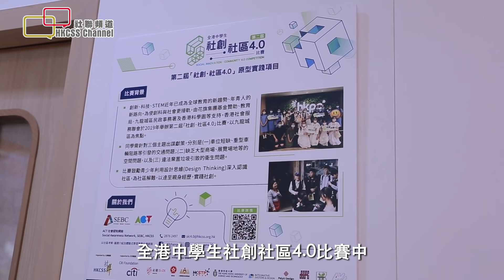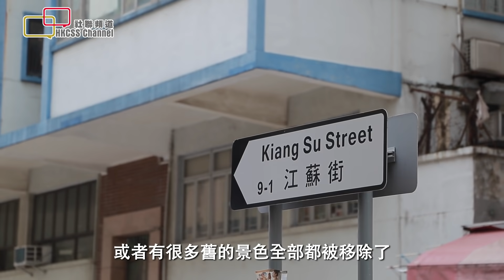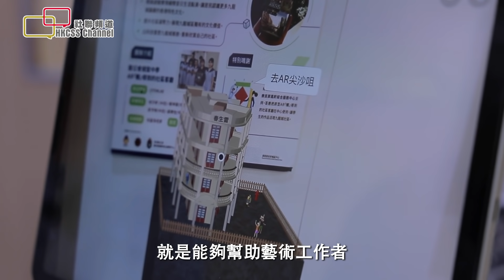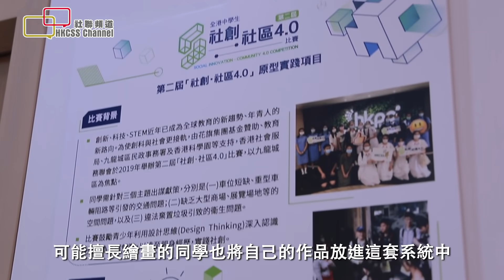中學生善用AR科技 助長者懷緬九龍城今昔面貌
【社聯頻道】中學生善用AR科技 助長者懷緬九龍城今昔面貌

AR擴增實境，是在遊戲中經常應用的科技，讓螢幕上的虛擬世界能夠與現實世界場景進行結合與互動的技術。聖公會諸聖中學 學生團隊善用AR技術創作虛擬移動展覽館，用家只需要透過手機掃描條碼，就可一覽九龍城社區今昔面貌，在 花旗集團基金 支持下，社聯 主辦的第二屆全港中學生「社創．社區4.0」比賽中，奪得「最受歡迎大獎」及「優秀表現獎」，更率先在 香港聖公會樂民郭鳳軒綜合服務中心 使用，深受長者歡迎。

「我們的設計是利用AR技術，只需要一部手機或平板電腦，掃描這個二維碼，就會出現一個九龍城區的立體虛擬模型。裏面有一些屬於九龍城區的建築模型、昔日於現今對比的照片，這個作品主要能夠讓患有輕度認知障礙症的長者，可以安在家中，便可以進行緬懷治療，不用外出而承受一些危險或風險。而且它的成本也比較低，可以照顧到長者們的經濟負擔。」聖公會諸聖中學中六學生何子軒說。

香港聖公會樂民郭鳳軒綜合服務中心社工林佩儀指出，這班長者居於九龍城區的老街坊非常高興，隨着時代的變遷、沙中綫的開拓、很多新廈的建成、或者有很多舊的景色全部都被移除了，透過這一個A R的產品，可以重現他們昔日看到的景象。她說：「有一種叫懷緬治療的方法，因為長者隨着年紀增長而記憶力衰退，甚至乎有一些確診認知障礙症，他們有很多是最近的事情記不住，但是發生很久的事情，或者是他們年輕時見過的人事和景象，卻記憶猶新，透過這個設計重現一些昔日的情景，可以令長者們的記憶加強。」

設計亦會介紹區內的特色小店，讓街坊獲悉最新資訊。還有一個好處，就是能夠幫助藝術工作者解決展覽場地不足問題。何同學表示，透過工作坊及自己落社區實地考察，發現商場能夠給予作為展覽的空間太小，大概只有400平方尺左右實在太小，無法展出一些大型的展品。如果應用他們這個A R技術的「觸得到的社區客廳」，可將作品虛擬化之後在裏面展出，市民及街坊只需要透過手機，掃描進入虛擬展館，便可以觀賞到這些建築物及大型展品。

負責帶隊的學校資訊科技主任（時任）何嘉琪表示作品可以利用同學所長及所學習的STEM知識「走出課室」，他說：「每一位學生也可發揮他們的專長，因為作品的製作除了涉及編程和3D模型，也牽涉一班同學很有心的走進九龍城社區，收集社區裏不同持份者的需要，而擅長繪畫的同學也將自己的作品放進這套系統中，學校裏學到的知識能跨學科地放進項目，而長者及不同的持份者也能真正受落，對同學來說是一個非常大的意義。」

「年青人通過這個比賽，不只是為了爭取獎品，而是贏得到自信心，因為這個比賽裏無論讀書成績高或低都有均等的參與機會，我們著重的是學生如何應用學習經歷，回應社區的需要。假如作品能夠被落實使用，滿足感是比獲得冠軍更大，因為能夠看到當區的居民樂意使用自己的作品。當中也要親身教導居民如何使用，如果作品能夠被恆久地落實使用，那麼學生們便能夠恆久地持續參與社區事務。」社聯社會企業商務中心部門經理陳秀賢說。

短片製作：fluid